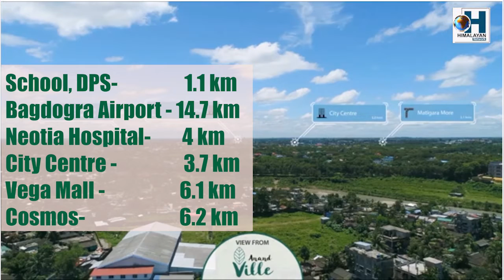डोल्पाको माझफालमा रांको बालेर साउने संक्रान्ति अर्थात लुतो फाल्ने पर्व मनाउँने चलन..